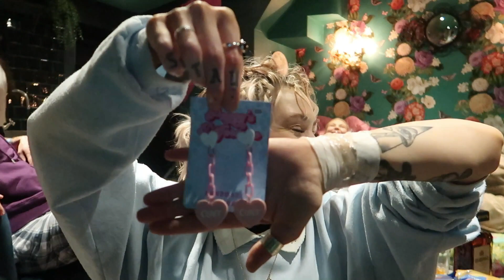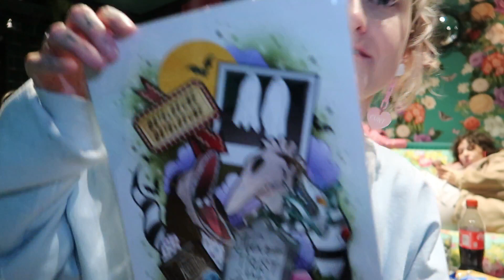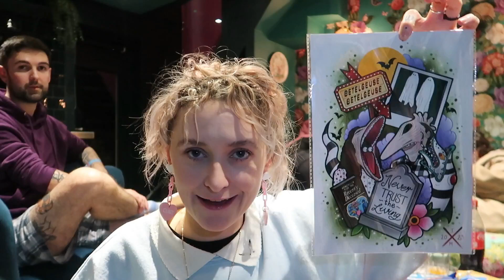Brighton vlog 2023 | tattoo convention, vegan food, the lanes, shopping haul | weekend vlog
Hey everyone!
Soooo I'm back in Brighton, shock. I love Brighton so muuuuch, I always have the best time when I visit. We stayed in the cutest air bnb which was randomly located down a lane and super central. We ended up going out the Friday night for a bit and went to the Brighton tattoo convention on the Saturday. I got two new tattoos which I'll show in another video when they're healed - tattoo artist is linked below. The convention was so goooooood! Literally so many tattoo artists there but there's also piercing places, jewellery stands, bars, food, entertainment, barbers, loads of merch etc. The places where we ate were The Breakfast Club, Pho and Moshimo. Everything was soooo delicious but it's pretty pricyyyy.